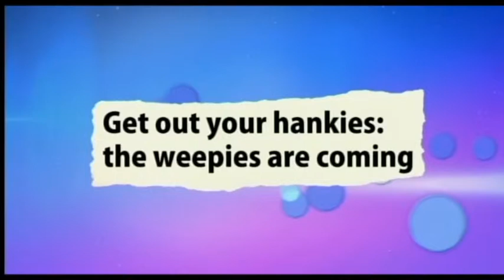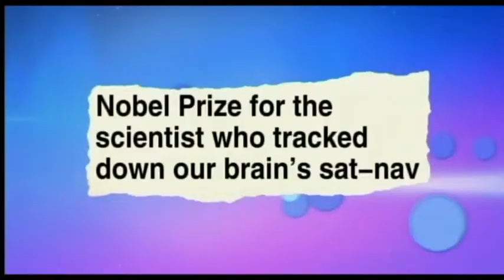Weepie movies and the brain's sat-nav! Dr Emily Grossman on The Alan Titchmarsh Show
Dr Emily Grossman discusses science news stories on The Alan Titchmarsh Show:
- Get out your hankies, the weepies are coming
- Nobel Prize for scientists who tracked down brain's sat-nav
Emily is the resident science expert on The Alan Titchmarsh Show on Tuesday afternoons at 3pm on ITV. Here she discusses topical science news stories.
Series 10, week 5; 7th October 2014